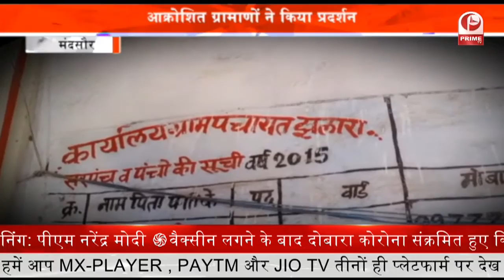Madhya Pradesh : Corona नियमों को ठेंगा दिखा रहे ADM || Prime Tv